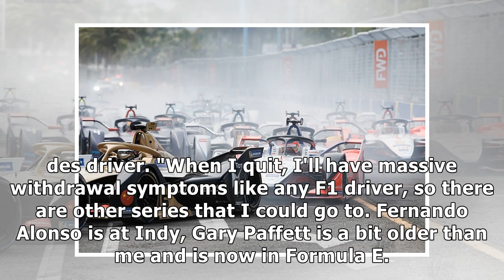LEWIS HAMILTON SAYS FORMULA E THREATENS A LOT OF WHAT MAKES RACING GREAT